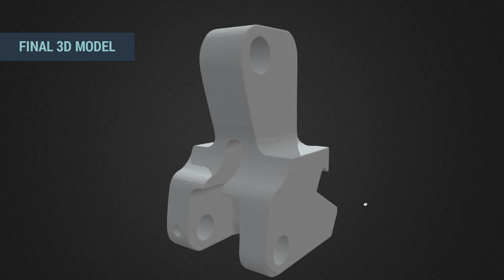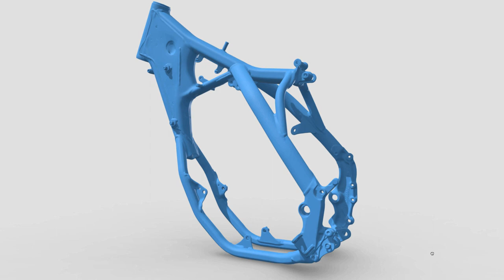Which 3D Scanner Is Right For You?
Are you on the search for a professional 3D scanner for work and don’t know where to start? With so many options available, it can be quite an overwhelming experience. This video highlights the different Artec 3D scanners available from us to figure out which one is right for you.

Timestamp:
Artec Leo: 0:02
Artec Eva: 0:20
Artec Space Spider: 0:35
Artec Micro: 0:52
Artec Ray: 1:07

How Do I Determine Which 3D Scanner Is Right For Me?